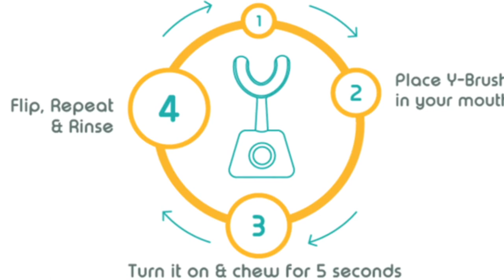Y-Brush, para un cepillado rápido y completo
Sin tiempo para cepillarte adecuadamente? Y-Brush, una innovación francesa que tuvimos oportunidad de ver en CES 2020, te resuelve esta cuestión en apenas 10 segundos.
para mas información y en nuestras redes | Twitter - Instagram - @viatecnologica | Facebook - @viatecdo